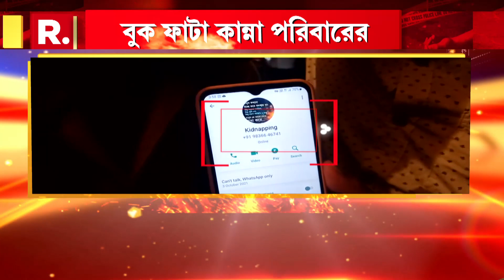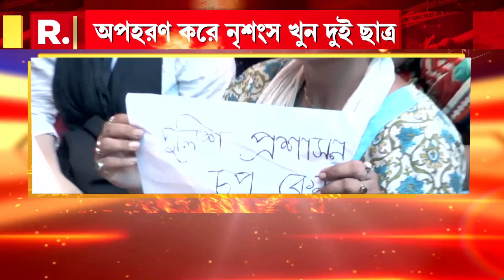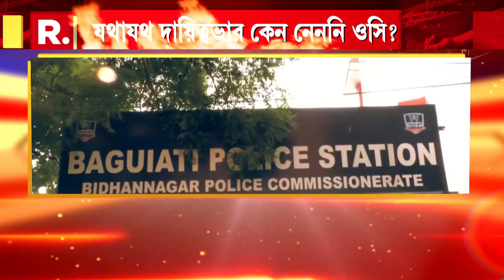ইর্ষার খুনি চোখ :শহর কলকাতায় অপহরণ করে জোড়া খুন। জোড়া খুনের নেপথ্যে ইর্ষা? না অন্য কারণ?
রিপাবলিক স্বাধীন।
রিপাবলিক নির্ভীক।
আপনিই রিপাবলিক।